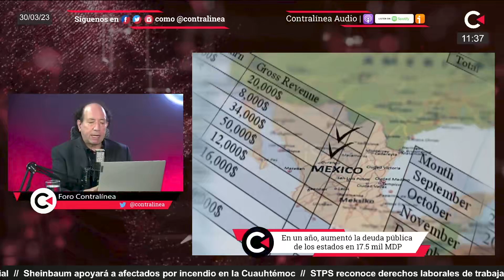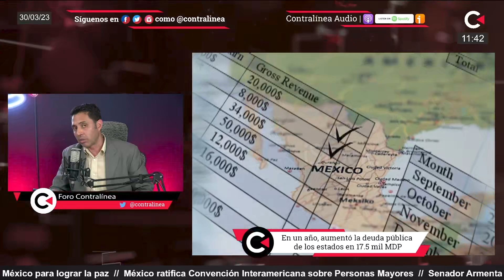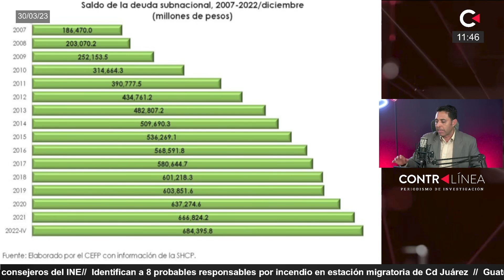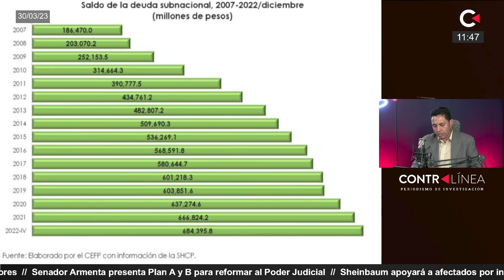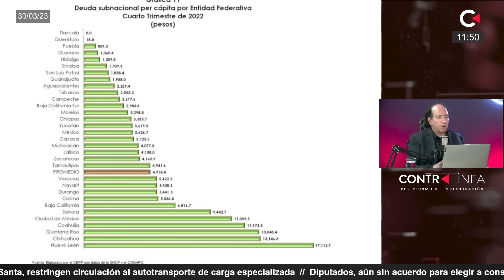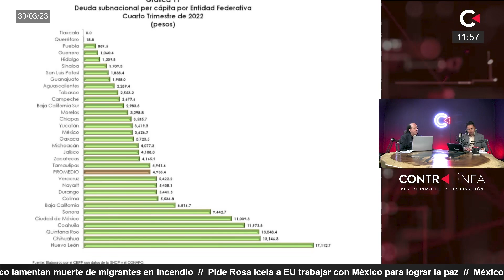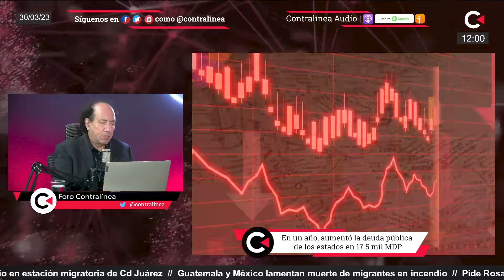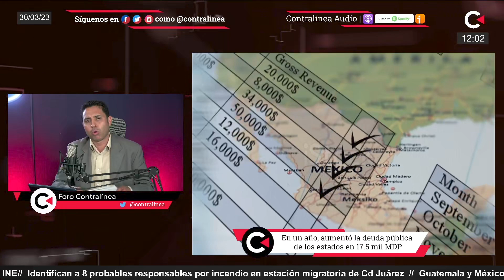Deuda pública de estados y municipios supera los 684 mil millones de pesos